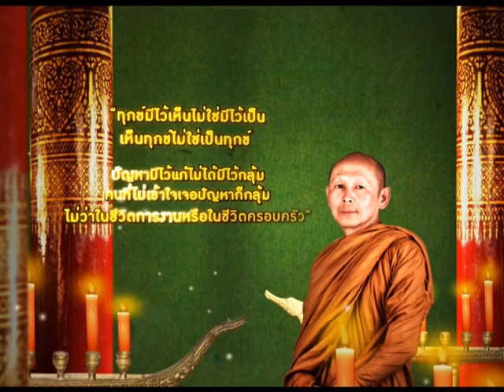ทุกข์มีไว้เห็น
ทุกข์มีไว้เห็น ไม่ใช่มีไว้เป็น ปัญหามีไว้แก้ ไม่ได้มีไว้กลุ้ม